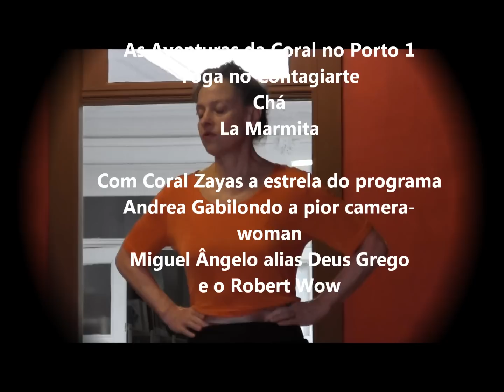As Aventuras de Coral Y no Porto-Parte 1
Viagem